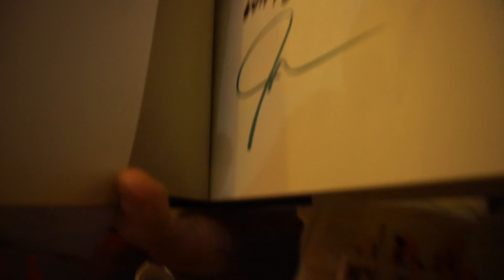JOHN AND HANK GREEN LIVE on HALLOWEEN 🐢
Happy Belated Halloween!! I know this video is a little late but I am super excited to post it! I got to watch John and Hank Green (of the vlogbrothers) LIVE in San Francisco on Halloween! It was spectacular, from John in his Pikachu onesie to Hank's "Dr. Lawrence Turtleman" uggghghhh I wanna go to vidcon now so bad!!

DFTBA

Hope you enjoy! And to clarify one more time, Katherine and I were Kiki and Tombo and I WAS NOT WALDO

Filmed with:
Panasonic Lumix GH5
Lumix 8-18mm
Sony a6300
Azden SMX-30 Microphone